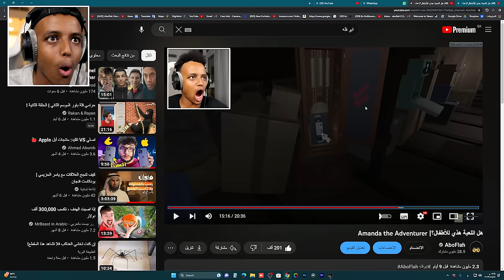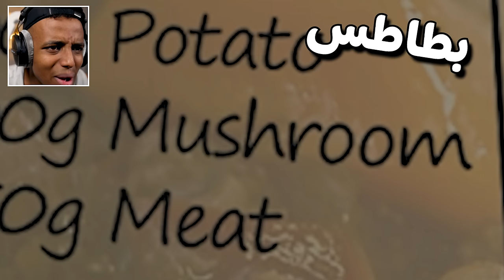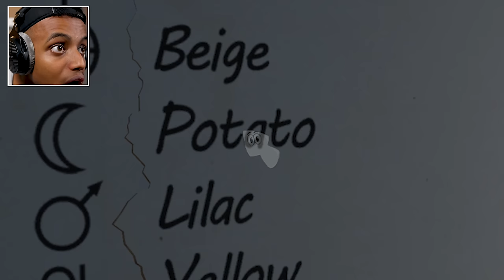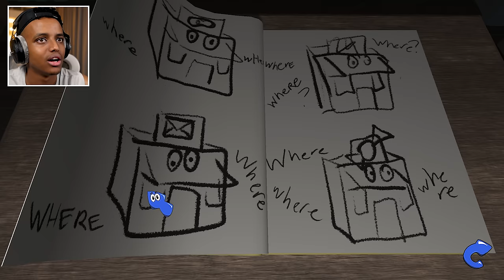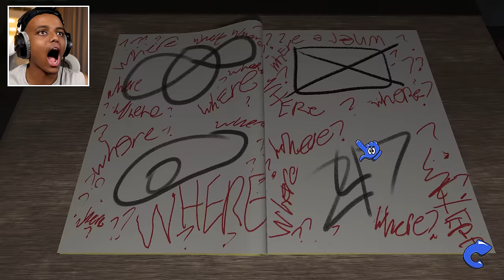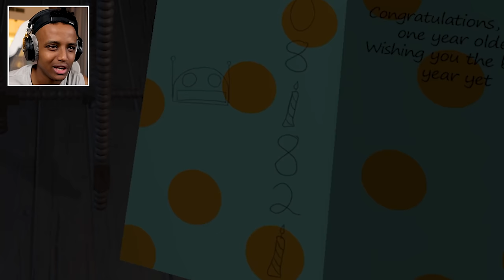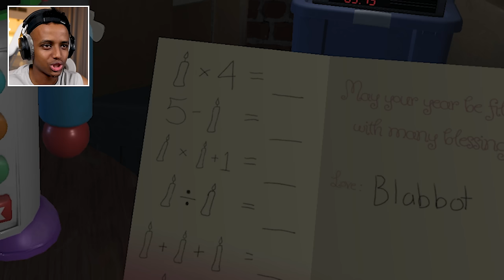ممنوع دخول الأطفال🚫؟ النهاية | Amanda the Adventurer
مواضيع الحلقة:
00:00 البداية